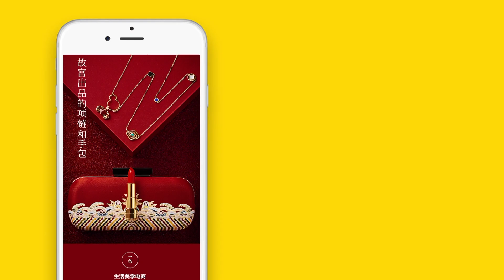美食台 | 蟠桃兩吃，清腸胃好辦法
如果你喜歡輕食，或者偶爾想要吃得淡口、負擔少一些，一定不要錯過這兩種特別的水果吃法。水果味的棒冰浸入氣泡酒一起享用，冰爽沁涼；將蟠桃、蘋果和藜麥做成粥，營養豐富，熱量又低，清腸胃首選。